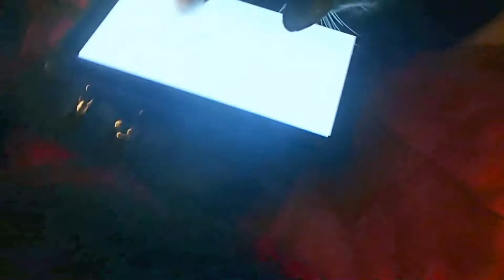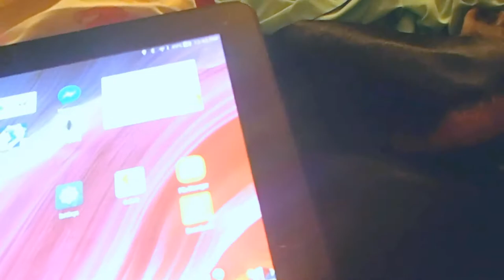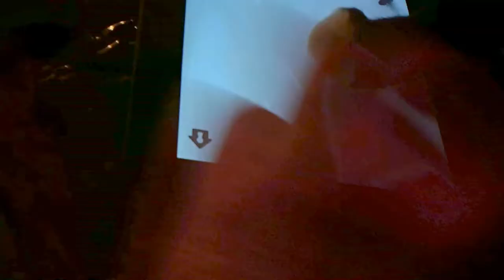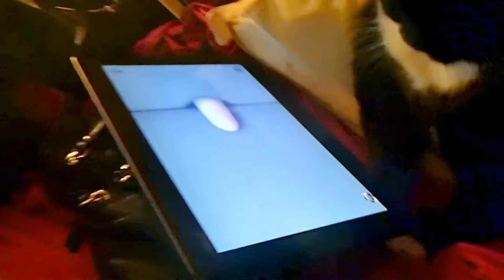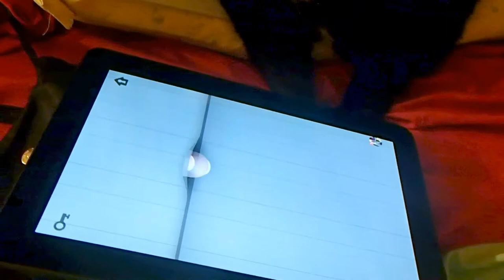Puppy wants kitty's video game